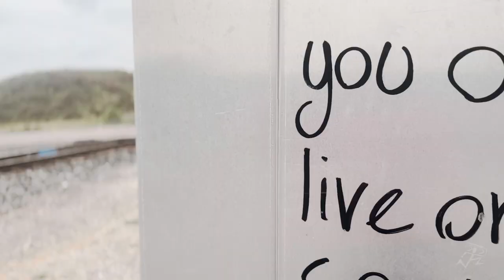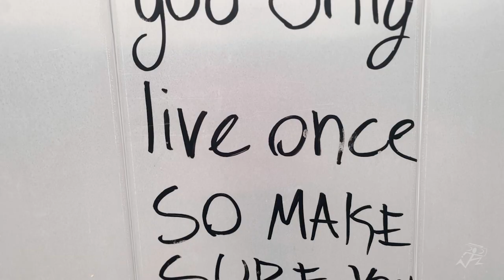New Villain & Onaje Jordan - Classic Villainy (Official Video)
New Villain releases the video for the fan favorite "Classic Villainy" off of "Super-Villain Team-up 2: Sign of The Skull" Produced by Onaje Jordan .

Super-Villain Team-up 2: Sign of The Skull
Spofity